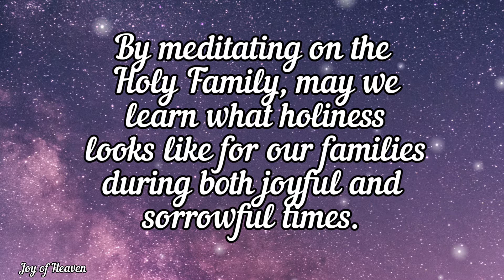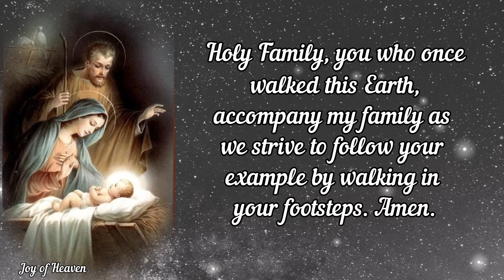A Novena Prayer to the HOLY FAMILY Day 9 / Feast Day: Dec. 26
Holy Family, you were close to our Heavenly Father on Earth, uniting your wills to His, and are now close to Him in Heaven. I ask that you intercede with Him on my behalf.

Mary, you and Jesus buried Joseph, and then you watched as your Son was brutally beaten and crucified. Holy Family, be close to all families as they experience the suffering and death of loved ones.

Holy Family, you who once walked this Earth, accompany my family as we strive to follow your example by walking in your footsteps.

Amen.

ABOUT THE HOLY FAMILY

The feast of the Holy Family is celebrated on the first Sunday after Christmas but you can pray the Holy Family Novena for any reason that you want, so go ahead and start praying!

The Holy Family consists of Mary, Joseph, and Jesus. They serve as a holy example for our families and us. As Blessed Pope Paul VI said, we meditate on the Holy Family that it may “teach us what family life is, its communion of love, its austere and simple beauty, and its sacred and inviolable character.” In this novena, we will reflect on different aspects of the members of the Holy Family and different events that took place in their lives to help our families and us grow in holiness.

Mary was betrothed to Joseph before the Angel Gabriel appeared to Mary to announce that she would conceive the Son of God. When Joseph found out, he decided that he would divorce her quietly, but an angel appeared to Joseph in a dream and told him to trust Mary. Mary joined Joseph when he traveled to his hometown, Bethlehem, for the census. It was there that Mary gave birth to Jesus. The Feast of the Holy Family is celebrated the Sunday after we celebrate the birth of Christ (i.e., the Sunday after Christmas).

God chose to come into world as a child in a family. Like most families, His family shared very real joys and sorrows. By meditating on the Holy Family, may we learn what holiness looks like for our families during both joyful and sorrowful times.

Hello everyone, Peace be with you. Today i made this content for the Solemnity of the HOLY FAMILY which is on December 26. You can make this Novena anytime you want for your own intentions.

❣❣❣❣ Credits / Sources: ❣❣❣❣

John 11:40